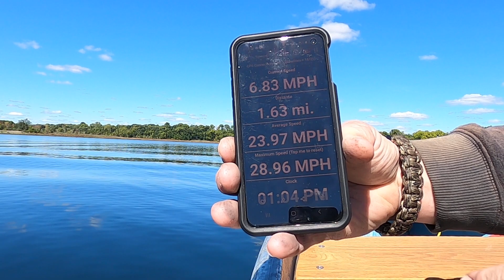1971 Evinrude Sportster 25hp Outboard Motor Lake Test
I bought this motor with this Aerocraft P-12 in mind.  I was looking for the most power I could muster out of the 22c.i. OMC powerhead.  I still prefer my 18s for all around use, but this hopped-up high-strung 25hp version is just what I wanted for this little rig.  I bought this motor non-running with a fair amount of mouse damage under the hood.  it cleaned up decent and appears to be a low hour unit.  I did a quick tune up 9n it last weekend in hopes of getting to run it this weekend and it worked out. She's a screamer and with a 9x11P Michigan Wheel PJ-18 prop I reached a top speed of JUST a FUZZ under 29mph.  Definitely scooting in this little boat.